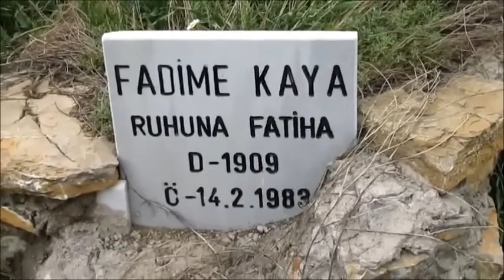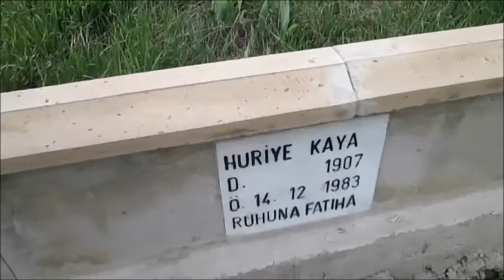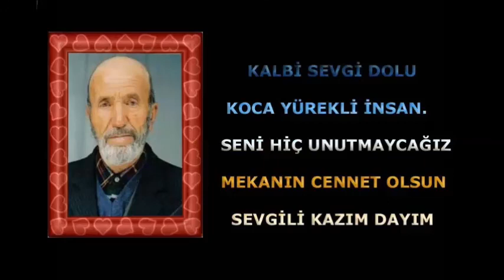KÖYÜMÜZDE CENAZE TÖRENİ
Kazım Kaya dayımın Değirmentaş köyündeki cenaze merasimi. Allah Rahmet eylesin.